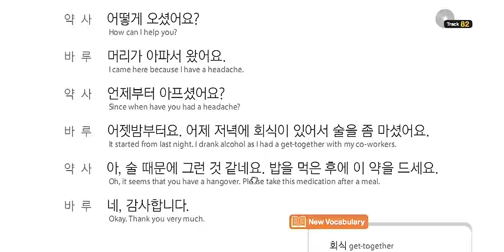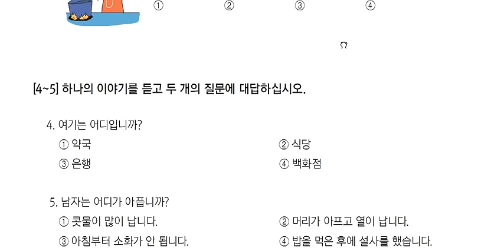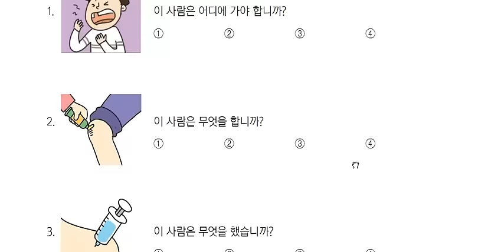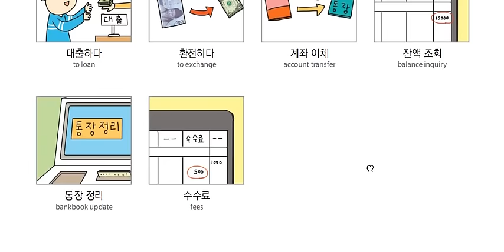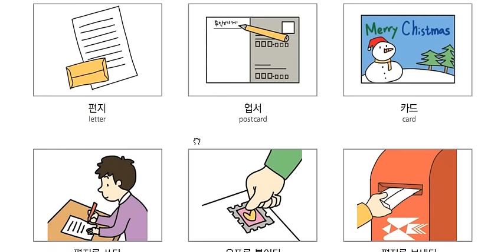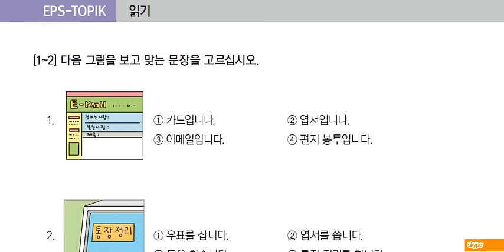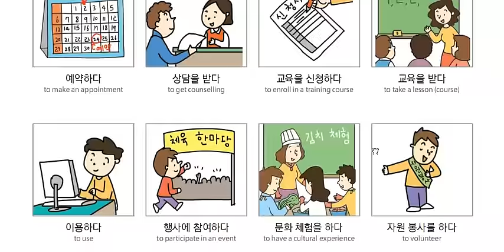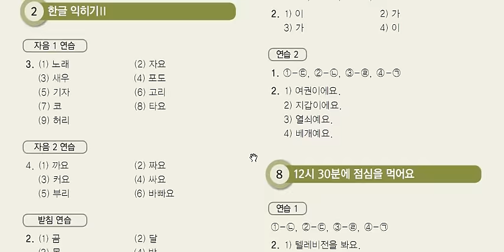Eps-Topik 2016 Conversation and Vocabulary Lesson 26-30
អរគុណសំរាប់ការមើល!!          កុំភេ្លចSubscribe & Comment            អរគុណ!!
My twitter: @seyhadawson FB: seyha ryan soeng ll